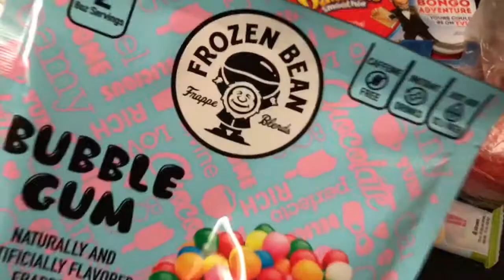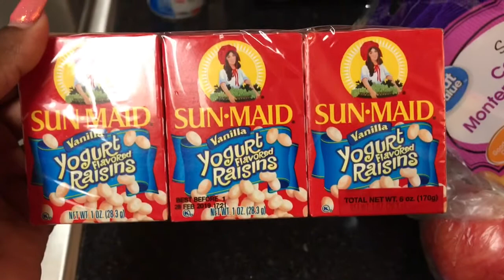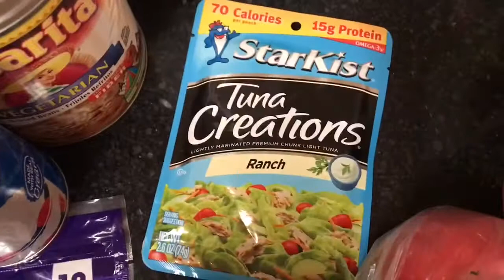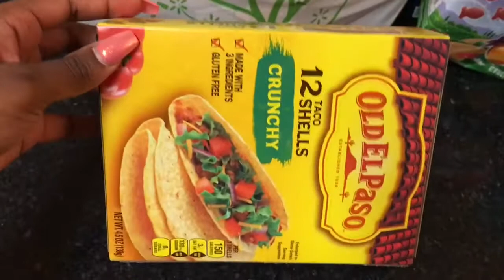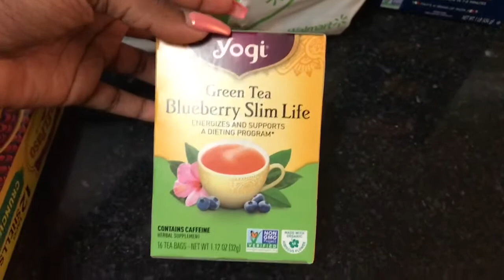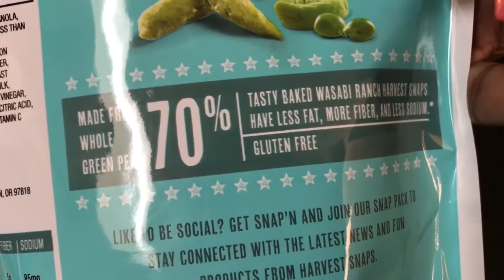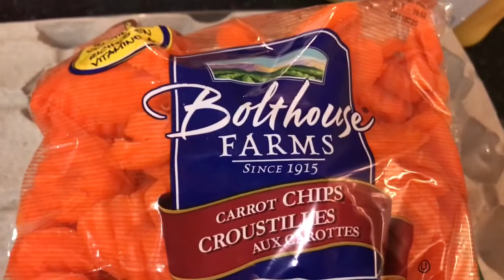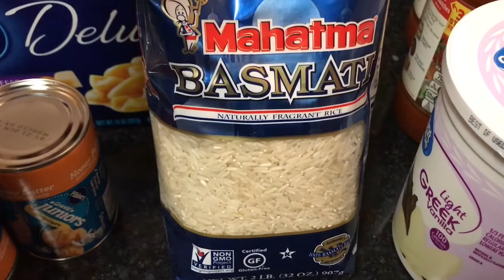Monthly Grocery Haul | April 2018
Thumbs up for Monthly Grocery Hauls 👍🏾👍🏾

I'm Capricia and I have a 3 year old daughter, Dakota Rain! We reside in Sacramento, Ca! I love thinking of creative ways to spend time with my daughter which is why I started this channel! Here at my channel you can find everything motherhood related, vlogs, DIYS, hauls & more!! I'm hoping anyone who watches our channel can gain something out of it, whether it's knowledge or motivation!

B U S I N E S S I N Q U I R I E S | C O L L A B S: